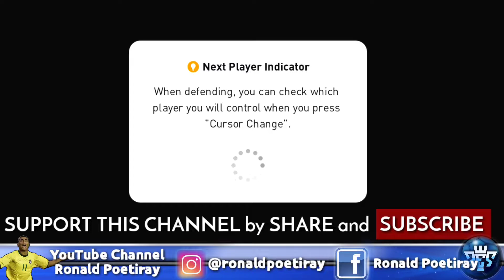UNSTOPPABLE LEGEND | eFOOTBALL PES 2021 MOBILE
I never regret having this guy on my squad,
He is always found his way to score.
For me, this is his best record so far from all of my other CF ,
5 goals in Superstar level, no other CF has done it before.

Huge Thanks to U all,  and see u on next video.